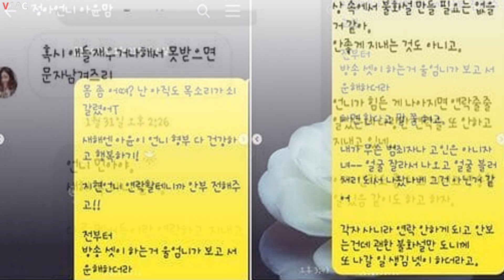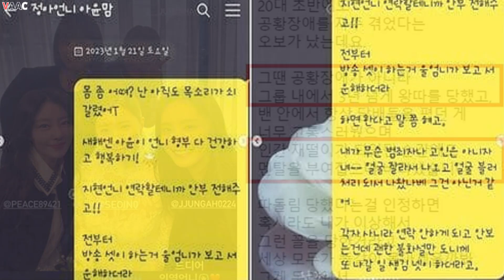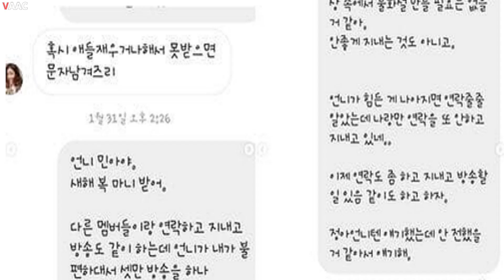'싱글맘' 조민아 이혼 후 근황, 교통사고 후유증으로 "뇌진탕 증세, 아들은 경기 일으켜"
그룹 쥬얼리 출신 조민아가 등원 중 교통사고를 당해 아들과 함께 여전히 뇌진탕 증세로 고통받고 있다는 근황을 공개했습니다...텐주변뉴스 - 가장 핫한 아시안스타 : 뉴스스캔들, 비하인드 영상, 뮤직비디오, 연예계 영화, 최신 아시아 스타, 모두 주변뉴스에서.
텐주변뉴스 - 가장 핫한 아시안스타 : 뉴스스캔들, 비하인드 영상, 뮤직비디오, 연예계 영화, 최신 아시아 스타, 모두 주변뉴스에서.텐주변뉴스 - 가장 핫한 아시안스타 : 뉴스스캔들, 비하인드 영상, 뮤직비디오, 연예계 영화, 최신 아시아 스타, 모두 주변뉴스에서 , 언어폭력, 조민, 현재의 조민아, 우주여신 조민,